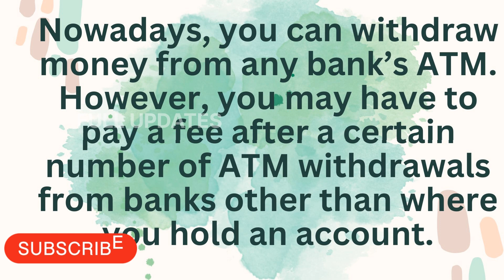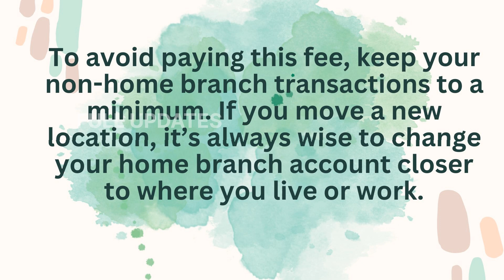Easy Steps To Avoid Bank Charges And Save Money Better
1. Choose a low-fee account to avoid savings account charges

2. Non-home branch transactions

3. Opt out of SMS alert charges

4. Avoid ATM fees by using ATMs within your bank's network